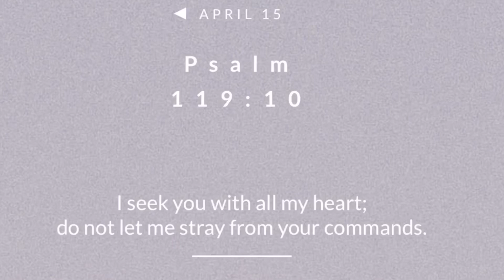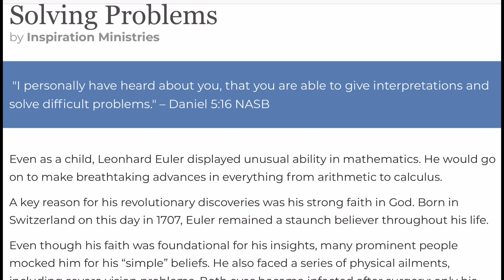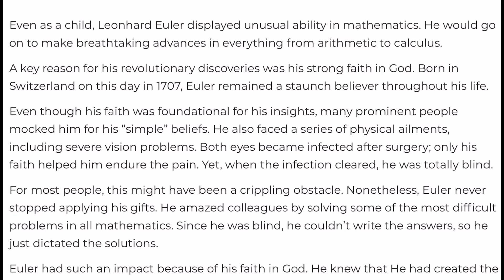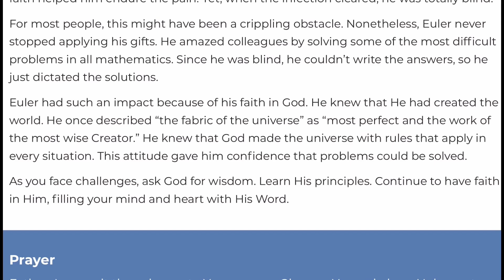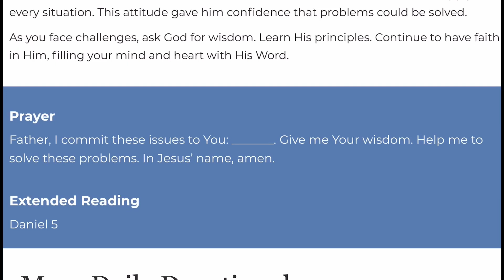April 15, 2020/181 Trucking. Burnwell West Virginia to Bidwell Ohio